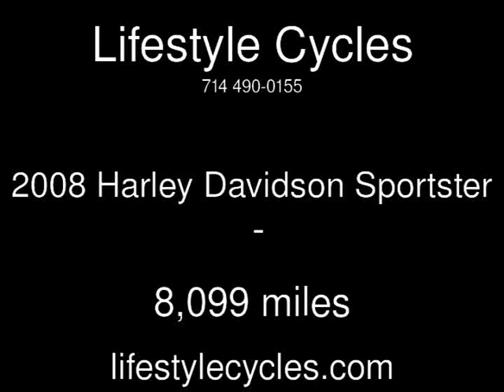2008 Harley Davidson Sportster Used Motorcycles - Anaheim,California - 2015-01-07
See more details about this used motorcycle This 2008 Harley Davidson Sportster with 8,099 miles is for sale at Lifestyle Cycles.